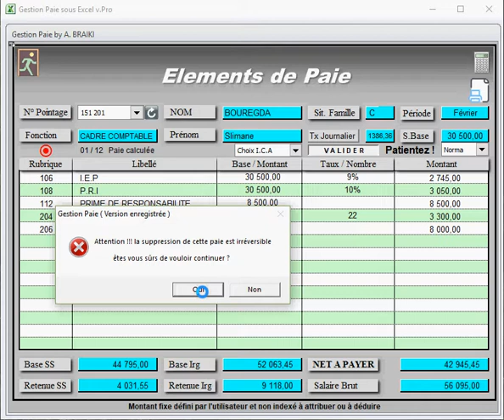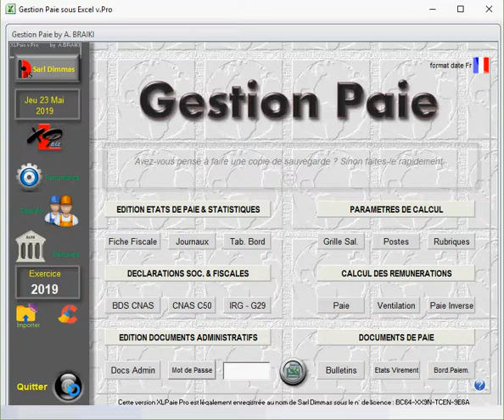Suppression paie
Démonstration d'une suppression de paie enregistrée dans le classeur XLPaie "Gestion Paie sous Excel 2010 à 2019".